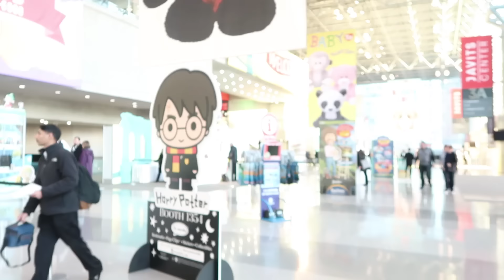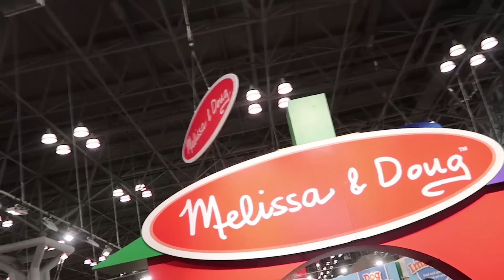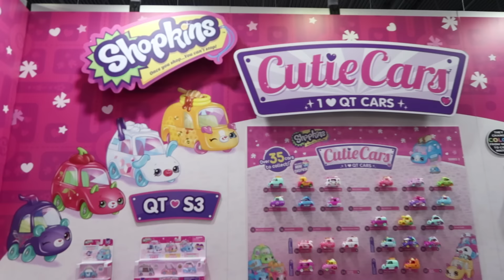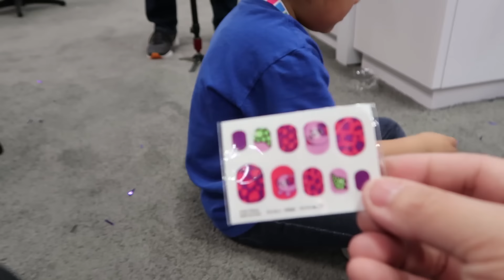Paw Patrol Chase and Skye In Real Life!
Paw Patrol Chase and Skye In Real Life and Slime, Pikmi Pop Toys with Ryan ToysReview! There are also Cutie Cars Shopkins and more! Great new fun toys for kids this holiday season!